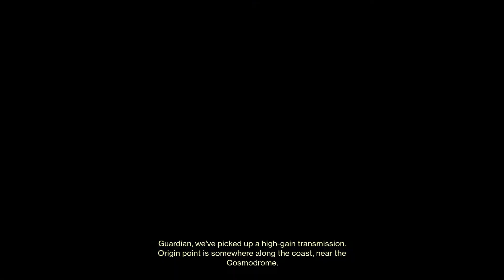Grandmaster Nightfall Fallen S.A.B.E.R. (Platinum Rank) | Destiny 2